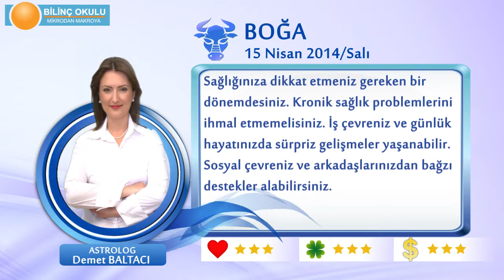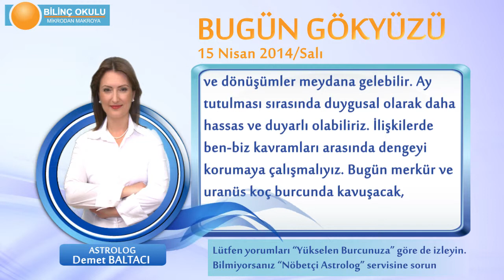BOĞA Burcu, GÜNLÜK Astroloji Yorumu,15 NİSAN 2014, Astrolog DEMET BALTACI Bilinç Okulu